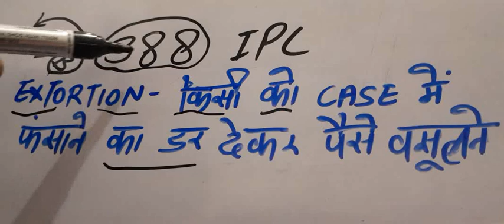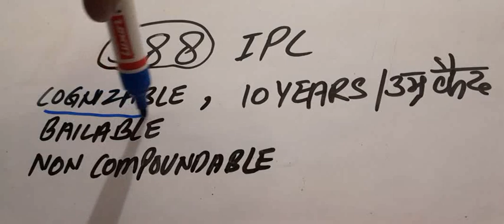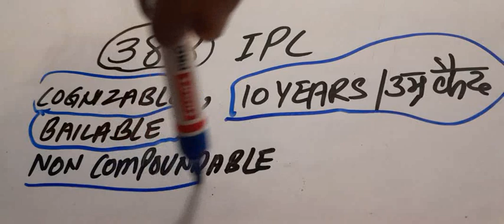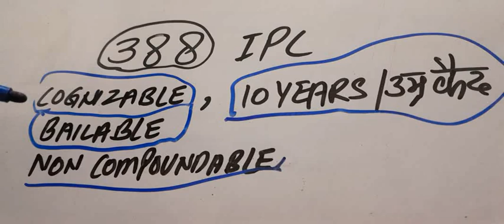388 IPC DHARA KYA HOTI HAI | EXTORTION IN IPC | DIFFERENCE BETWEEN 388 ipc and 389 ipc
In this video We will talk about 388IPC